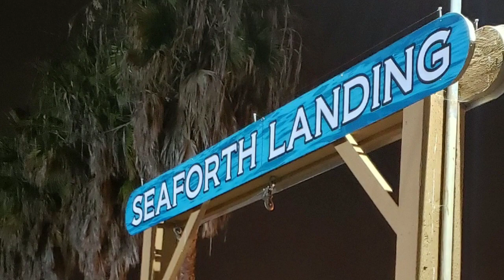The San Diego - Full Day - Seaforth Landing 🎣🎣🎣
Captain Matt
Galley - Cruz
Deckhand - Mike, Fisher, Shane, David